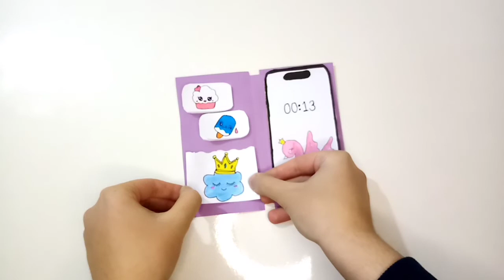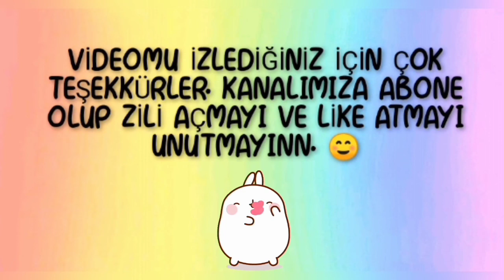İphone Notluk Defter Yapımı🤩 DİY İphone Pro Max Notebook Organizer Süslü Notluk Not Defteri Yapımı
Merhaba arkadaşlar bu gün sizlerle birlikte çok kolay ve çok tatlı bir iPhone notluk not defteri yapacağız.